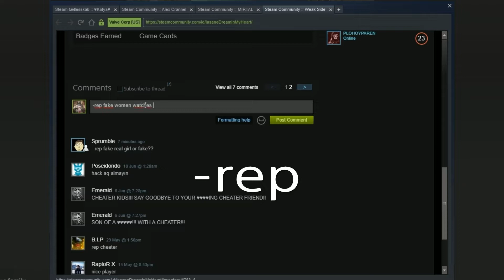funny moments and rage